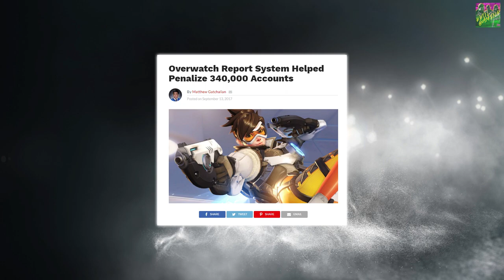THIS GAME NEEDS A TOXIC PLAYER REPORT SYSTEM: Why and how it could work Rainbow Six Siege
In today's video, I will talk about why Rainbow Six Siege Operation Blood Orchid needs a toxic player report system. I will also talk why we have toxic players in the game and how the new reporting system could work.

What's your opinion about this? Is toxic players a big problem? Is it getting better or worse?

Please let me know down in the comments and also write if you are on PC, Playstation or Xbox.